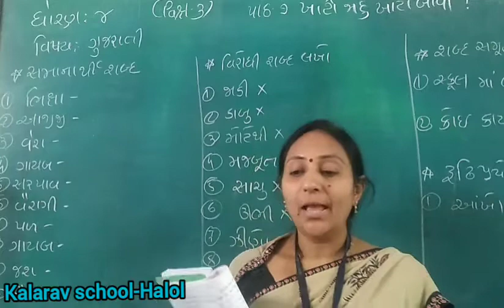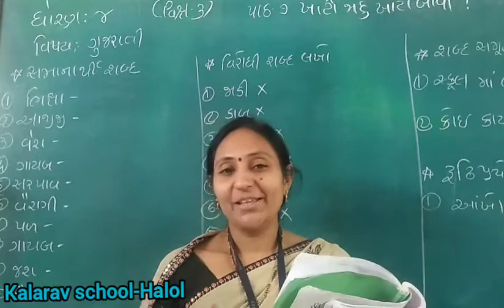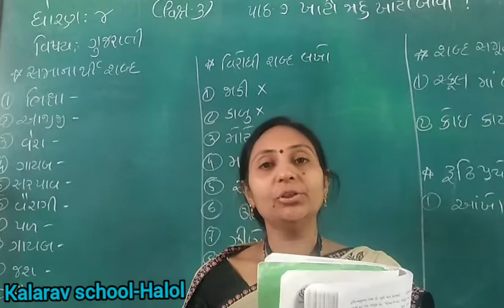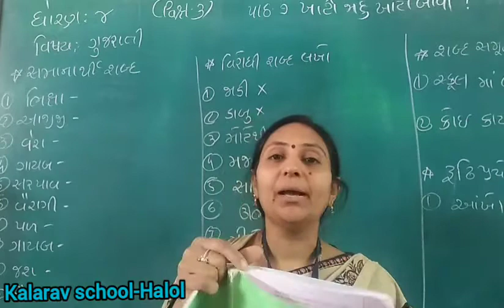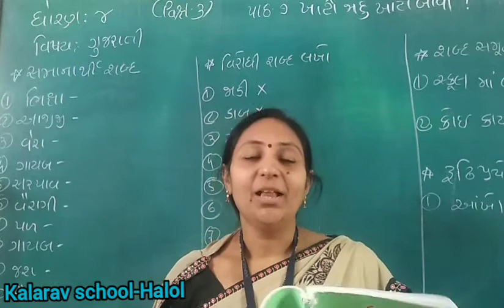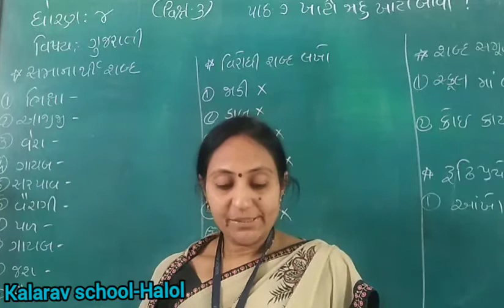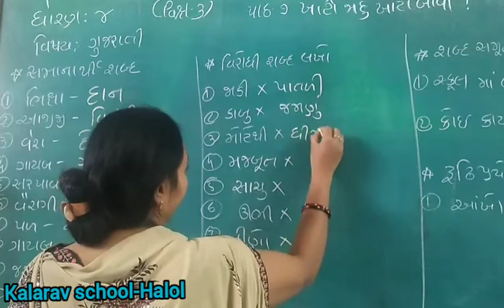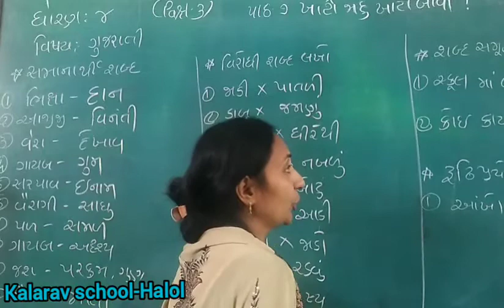STD- 4 GM GUJARATI CH- 7 KHOTO JADU KHOTO BAVO PART- 3